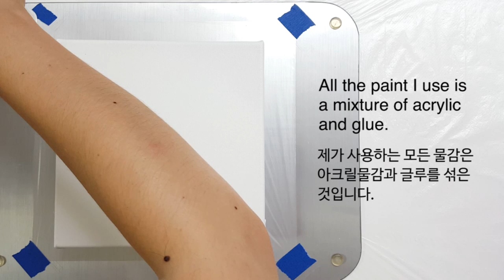(160) Dip technique _ Triple lines _ 3D flower _ Fluid acrylic _ No silicone oil _ Designer Gemma77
Liquitex Basic Acrylic : Fluid medium - 8 : 10
+ Water

Background music: Twinkle in the night, We are the rain, The beauty of love